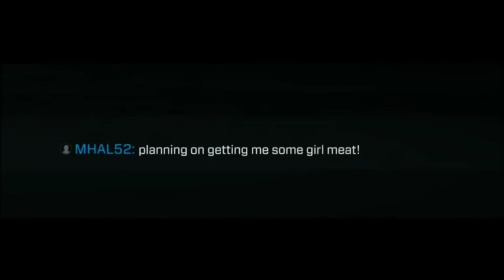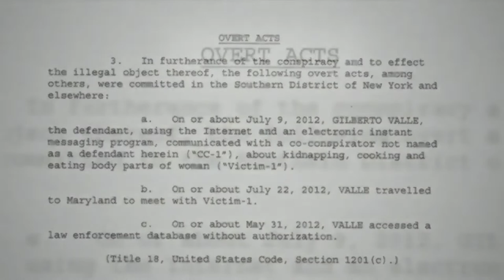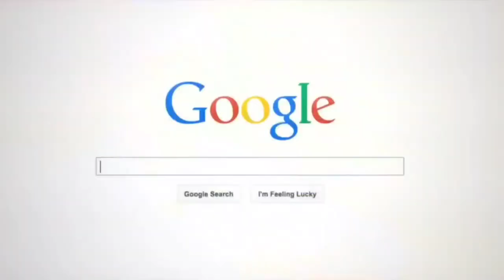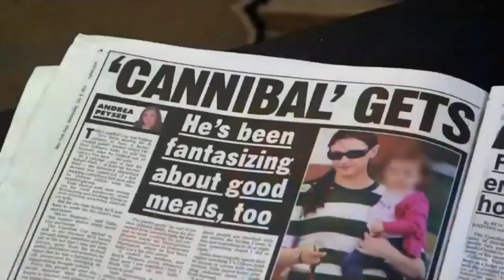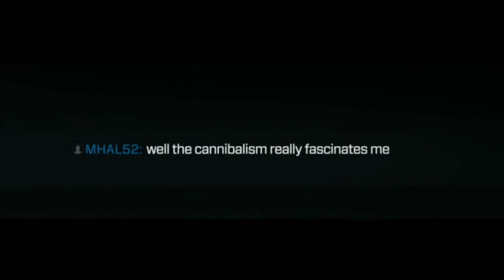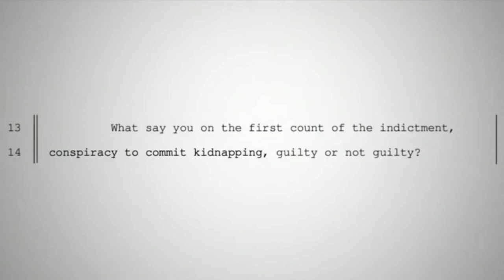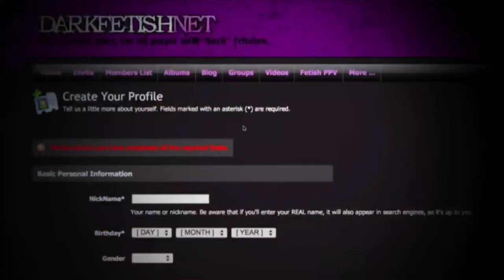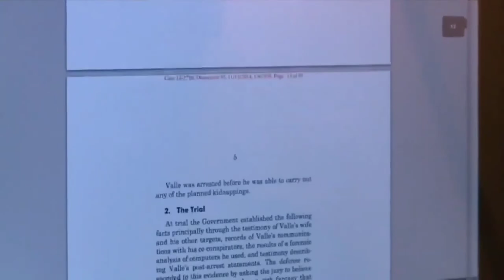EP. 91 - The Case Of The Cannibal Cop [Documentary Film]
Gilberto Valle, a former NYPD officer accused of planning to abduct and eat women, is the subject of the movie. With a life sentence on the line, Valle claimed that it was a fantasy and that he had no genuine ambitions, which resulted in an astonishing turn of events.

Thought crimes
Gilberto Valle
a former NYPD officer
sci-fi thriller film
documentary films
documentary film
cannibal cop
the cannibal cop case
investigation discovery full episodes
THE CRIMES
murders documentary
Crimes documentary
crime documentary
id investigation discovery full episodes
id discovery investigation full episode
id channel full episodes
id full episodes
investigation discovery
murders documentary
crime investigation channel full episodes
2020 investigation discovery
2021 investigation discovery
2020 on id full episodes
2021 on id full episodes
2020 id full episodes
2021 id full episodes
documentaries murders
48 hours mystery
2020 murders documentary
ci channel
48 hours mystery full episodes 2019
identification discovery
documentaries crime
investigation channel